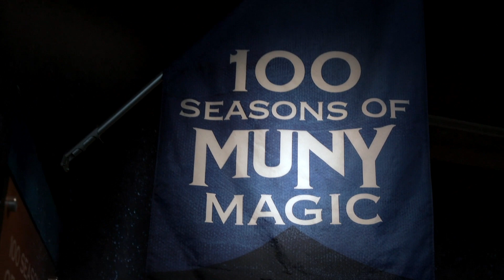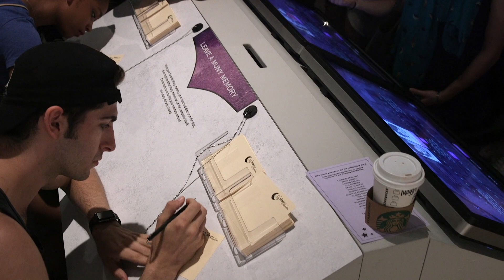Muny Memories at the Missouri History Museum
In celebration of a century of incredible theater in Forest Park, the Missouri History Museum and the Muny are teaming up to present Muny Memories: 100 Seasons Onstage. This exhibit gives visitors a chance to learn all about the nation's largest and oldest continually operating outdoor theater. Everything from the Muny's history, to notable actors, sets, costumes, lights, and choreography are covered.
This exhibition continues through June 2, 2019. for more information please